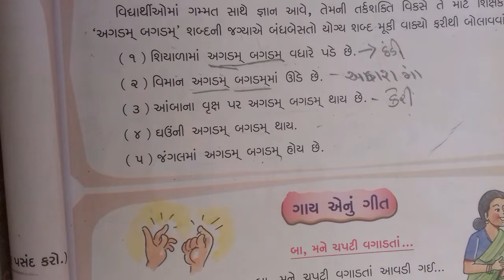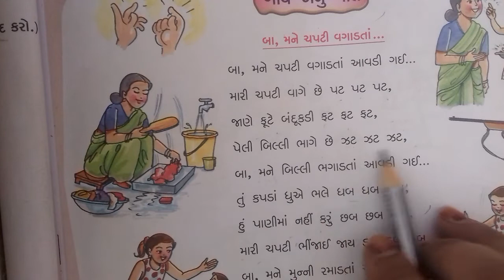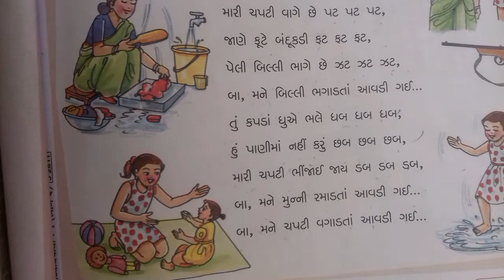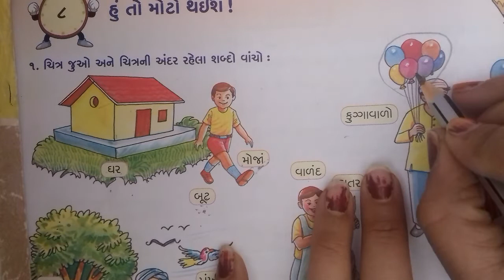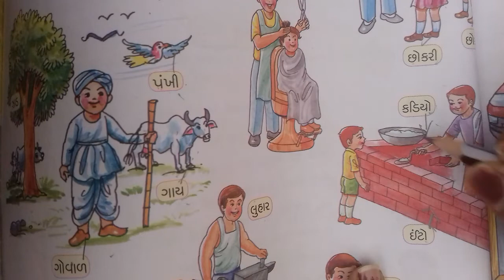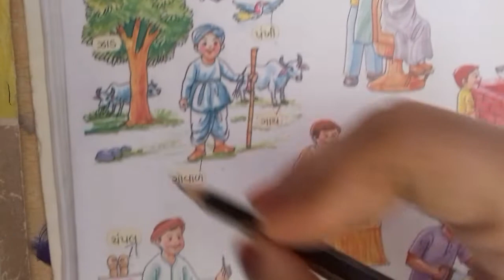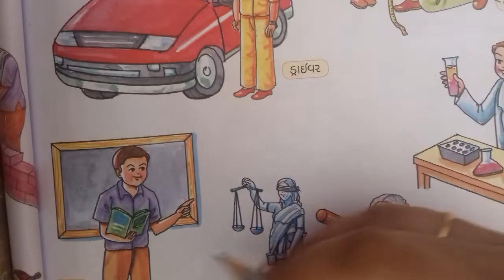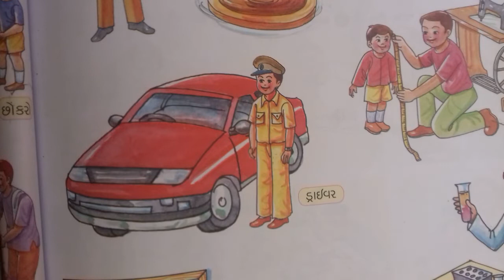ગુજરાતી std 1 તારીખ ૧૮/૦૧/૨૦૨૨